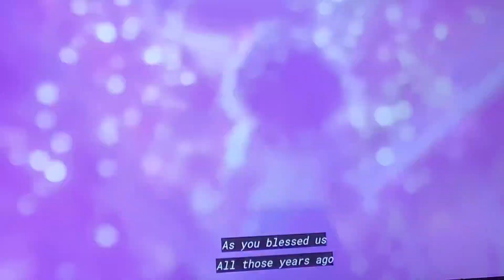Maribel is the star of the show Raya as well she’s an iconic warrior fighter in Kumandra